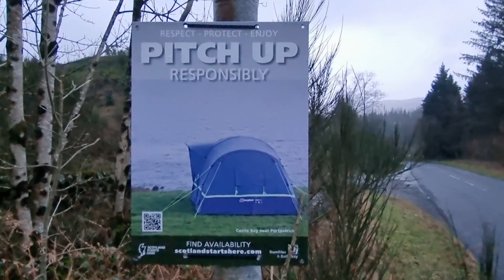Wildcamping Alone in the Woods | Galloway Forest Park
Hi folks welcome back.

I was a bit late to the party with this one and spent a long while finding a pitch secluded from the gale force winds.   I managed to find the perfect spot.

ATB 🤙
Simon